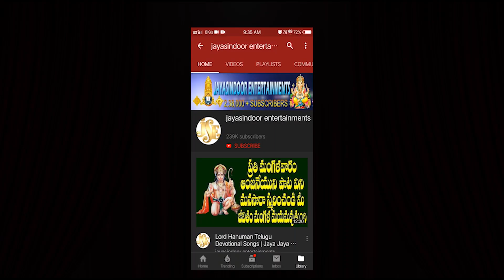కార్తీక పురాణం 12వ రోజు కథ | Jayasindoor Entertainments | Karthika Masam | Katakam Anuradha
Song Name: Karthika Puranam Adhyayam-12
Singer: Katakam Anuradha
Lyrics: Traditional
Album No: JSE-1073

 / jayasindoorentertainments
Follow On Instagaram :

Similar Searches:
Bhakti Songs
Bhakti Songs Telugu
Devotional Songs
Telugu Songs
Telugu Siva Devotional Songs
Telugu Siva Songs
Jayasindoor Songs
God Siva Songs
God Siva Devotional Songs
Siva Videos
Siva Powerful Songs
Lord Siva's Powerful Songs
Lord Siva Devotional Songs
Lord Siva Bhakthi Geethalu
Siva Bhakthi Patalu
Siva Bhakthi Songs
Siva Devotional Songs
Siva Devotional Video Songs
Siva Latest Songs
Siva Telugu Patalu
Siva Songs
Siva Songs Devotional
Siva Songs In Telugu
Siva Songs Telugu
Siva Telugu Devotional Songs
Siva Telugu Songs
Siva Video Songs
Siva Patalu
Songs of Siva
God Songs
Karthika Puranam Telugu-12 Song
Traditional Songs
Anuradha Songs